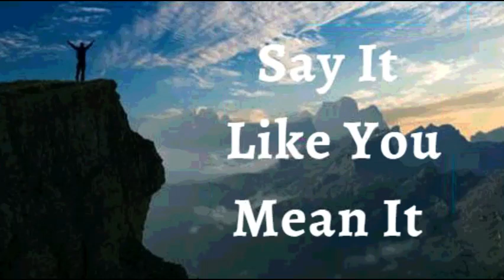27th February 2022 Say It like You Mean It (Audio in Goan Konkani)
27TH FEBRUARY 2022

BHAVARTHACHI PORGOTNIM

Hanv porgota ki hanv sogllea borea kama kathir toiar asa jem Devan mhojem passot yevjila. Mhaka  sonvsarachea rochnaran makla ani xokten borlha. Soglleo sankleo, soglleo moriada, modun pois vetat mhojem sorxilio. Hanv Deva thaun zolmola, thea kathir, hanv sonvsar jikun gheta. Ani hea zoitan sonvsarak hanvem par kela - mhojea bhavartha udexim. Hanv voir sorta, hanv dor-ek oddchon fudo korta ani kednach poilim mellonaslelim sutka mhaka favo zata!  Ho mhojo vell zogzogpacho. Hi mhojim porgotni.

Devache utor mhojea atmeant misoll zale asa, te kitem sangtha te mhojim kudh utpon korta. Te mhojea akhea sandheanim thompun ani mhojea dorek kuddichea haddank, tankam shitunk korun ani kuddink ghottai ditha. Hanv jivit ani boro asa. Hanv  sodanch utran jietha ani hanv bhiranthink, duvesak ani moronank nakarta Amen

Shalom